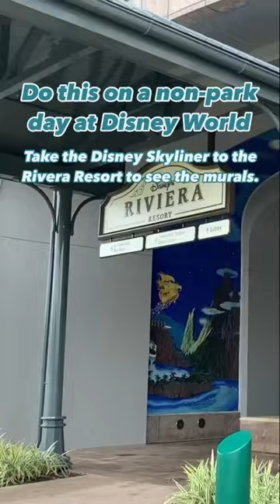Take the Disney Skyliner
On a rest day/non-park day I love to take a ride on the Disney Skyliner and stop at the Riviera Resort. They have a gorgeous Peter Pan and Tangled mural. It’s easy to do and you don’t have to be a resort guest.

🚠 Take the Skyliner from Pop Century or Art of Animation to the Riviera Resort. You can take a Disney bus from Disney Springs to any Disney resort, even if you aren’t staying.

🏝️Caribbean Beach guests can walk to the Riviera or you can take a bus to Riviera.

💛If you are at Epcot or Hollywood Studios and want an afternoon break you can take the Skyliner to the Riviera resort.

✨After you visit you can take the Skyliner to other resorts to explore. (Pop Century, Art of Animation,  Riviera Resort, Caribbean Beach.)

🏮 It’s a simple and free activity. They are beautiful to see and there is a @joffreyscoffeeandtea location at the Caribbean Beach station. ☕️ Perfect afternoon break!

Have you seen these or used the Skyliner on a rest day?

💛Follow @fivefortheroad for more theme parks and family travel.🎢✈️